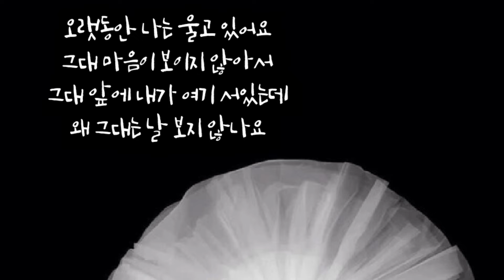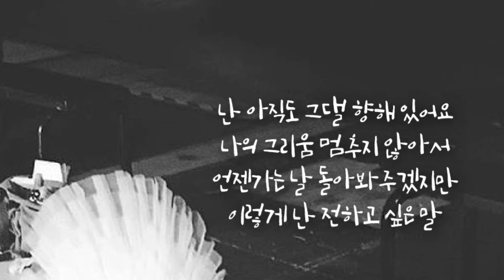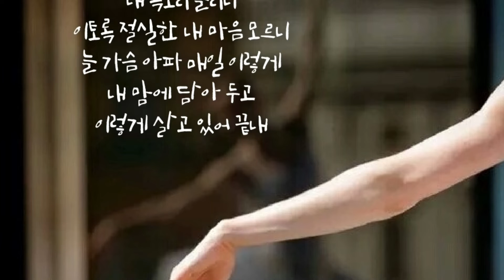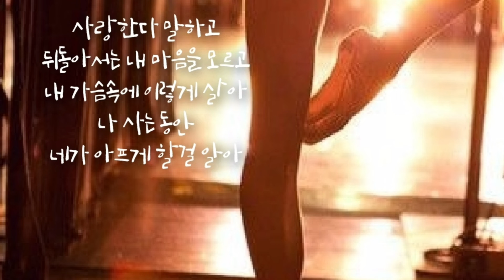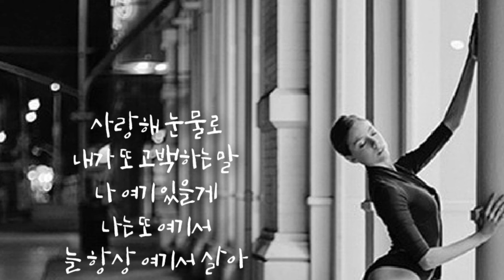벤(BEN)-내 목소리 들리니(호텔 델루나OST.part.9)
무니~♡

내 목소리 들리니

작사 지훈, 박세준

작곡 로코베리

편곡 로코베리

오랫동안 나는 울고 있어요
그대 마음이 보이지 않아서
그대 앞에 내가 여기 서있는데
왜 그대는 날 보지 않나요
내 목소리 들리니
이토록 절실한 내 마음 모르니
늘 가슴 아파 매일 이렇게
내 맘에 담아 두고 이렇게 살고 있어 끝내
난 아무 말도 못하고 살아
미친 듯 불러도 대답이 없는 너
이렇게 멀리서 지금도 여기서 살아

난 아직도 그댈 향해 있어요
나의 그리움 멈추지 않아서
언젠가는 날 돌아봐주겠지만
이렇게 난 전하고 싶은 말

늘 가슴 아파 눈물 흘린대도
내 마음 너의 자리로
사랑한다 말하고
뒤돌아서는 내 마음을 모르고
내 가슴속에 이렇게 살아
나 사는 동안 네가 아프게 할걸 알아
사랑해 눈물로 내가 또 고백하는 말
나 여기 있을게
나는 또 여기서 늘 항상 여기서 살아